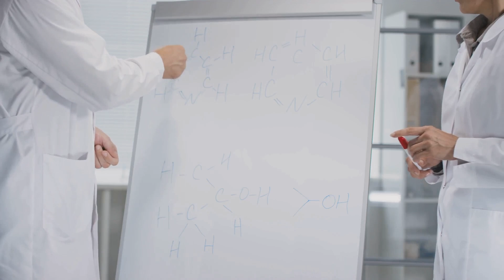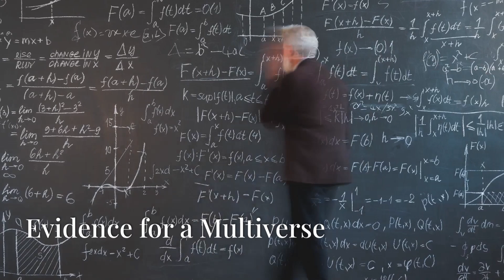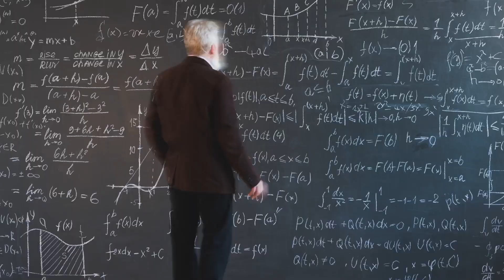Parallel Universes: Are We Living in a Multiverse? The concept where different realities exist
Dive into the mind-bending world of parallel universes!

From the many-worlds interpretation of quantum mechanics to the inflationary multiverse theory, we'll delve into the scientific evidence and philosophical implications of this mind-boggling idea. Join us as we explore the possibility that you have countless versions of yourself living different lives in different universes.

00:00:00
Many Worlds, Many Possibilities
00:00:57
A Tapestry of Realities
00:01:58
Evidence for a Multiverse
00:02:48
Theoretical Travel